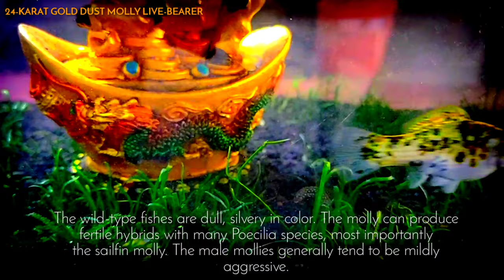24 Karat Gold Molly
Aquascape: Best Aquascape images in 2020 | Aquascape, Planted ...
Aquascaping- looks like a forest with fish in it!
Aquascape: My Forest Nature Aquarium Aquascape - Step By Step ...
Aquascaping: 'landscape gardening, but underwater ...
Aquascape: How long does an Aquascape last?
Aquascape: How do I set up an ADA aquarium?
Aquascape: What is the main purpose of aquariums?
Aquascape: What is Nature Aquarium?
Aquascape: What is Nature Aquarium? - ADA
Aquascape: Nature Aquariums & Water Gardens - Australia's Cheapest .
Aquascape: What do guppies need in a tank?
Aquascape: How many guppies should be kept together?
How do you take care of a guppy fish?
Are guppies easy to keep?
Are Flowerhorns dangerous?
Is flowerhorn a hardy fish?
Does a planted tank need a filter?
How do you set up a fish tank without a filter?
The Complete Guppy Care Guide 2020: Breeding, Tank .
Aquascaping styles
Aquascaping store
Aquascaping for beginners
Aquascaping plants
Aquascaping supplies
Aquascaping aquarium
Aquascaping meaning
Aquascaping tutorial
Aquascape: A Real Fish Tank Hobbyist
Aquascape: WORLDS LARGEST INDOOR HOME AQUARIUM!!!
Aquascape: MOST AMAZING HOME AQUARIUM
Aquascape: The Best 4K Aquarium for Relaxation II Relaxing
Aquascape: 3 HOURS of Relaxing Aquarium Fish, Coral Reef
Aquascape: Home aquarium
Aquascape: Aquarium tanks
Aquascape: Aquarium fish
Aquascape: Aquarium price
Aquascape: Aquarium for sale
Aquascape: Aquarium near me
Aquascape: Beautiful home aquariums
Aquascape: Aquarium video
Aquascape: Aquariums, Fish Tank Supplies & Stands | PetSmart
Aquascape: Fish Tank: Fish Aquariums, Kits & Stands
Aquascape: Aquarium tanks
Aquascape: Aquariums for sale
Aquascape: Glass aquariums
Aquascape: Types of aquarium
Aquascape: Aquarium fish
Aquascape: Freshwater aquariums
Aquascape: Aquarium price
Aquascape: Aquariums near me
Aquascape: Fishkeeping World: Home
Aquascape: A beginners guide to successful fish keeping | Tetra®
Aquascape: How to Take Care of Freshwater Aquatic Life: Tips for New
Aquascape: Beginners Guide to Successful Fishkeeping | Marineland®
Aquascape: Fish-keeping - an easy, inexpensive, relaxing hobby | South ...
Aquascape: Fishkeeping Articles - Yi Hu Fish Farm Trading
Aquascape: 15 Common Fish Tank Problems and How to Avoid Them
Aquascape: 39 top tips for fishkeepers - Practical Fishkeeping
Aquascape: Freshwater fish keeping
Aquascape: Itroduction to aquarium fish keeping
Aquascape: Is fish keeping a good hobby
Aquascape: Tropical fish
Aquascape: Starting a fish tank for beginners
Aquascape: Fish keeping tips
Aquascape: Betta fish
Tetra fish tank
7 Tips for Keeping Shrimp in an Aquarium - YouTube
What shrimp can I keep together?
How many shrimp can you keep in a tank?
Are freshwater shrimp easy to keep?
Are shrimp hard to take care of?
Freshwater Shrimp Care Sheet - Aqueon
A Beginner's Guide to Keeping Shrimp in a Planted Aquarium ...
The Ultimate Guide to the Cherry Shrimp 2020 (Care, Grading ...
Red Cherry Shrimp, Care, Feeding, Tank Mates & Lifespan
Blue Velvet Shrimp - Care Guide - Aquatic Arts
Natures Whim